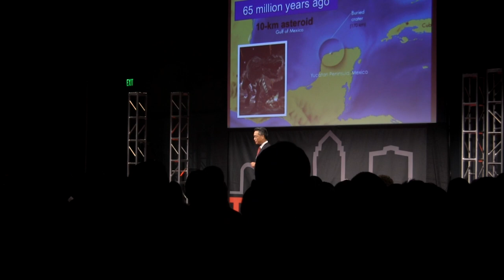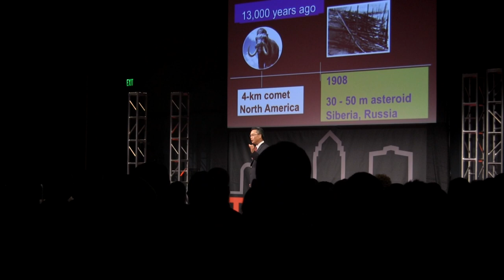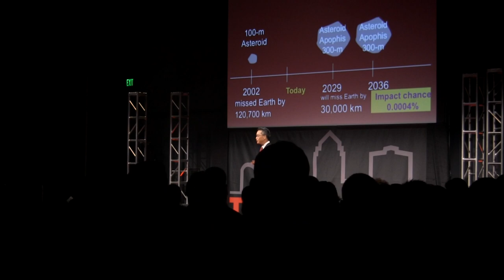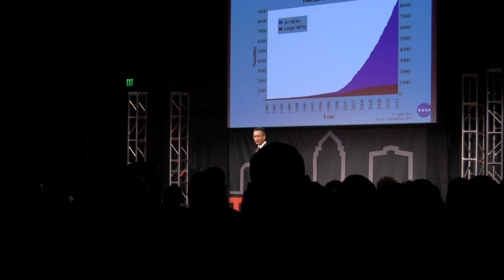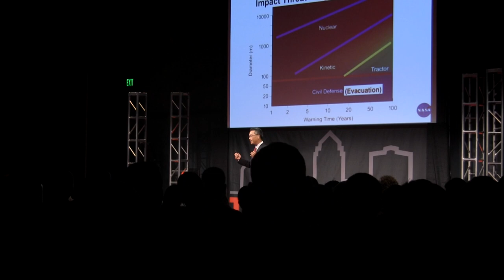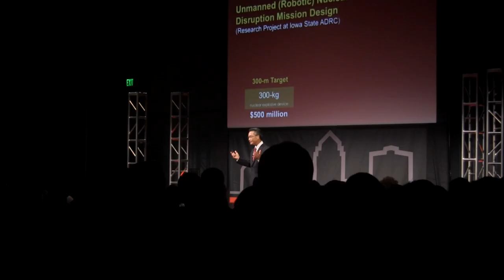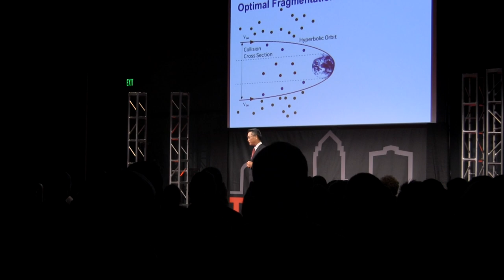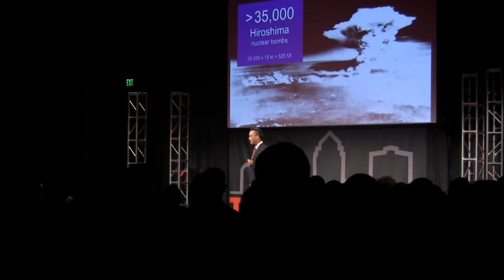Preventing an Armageddon: Bong Wie at TEDxDesMoines